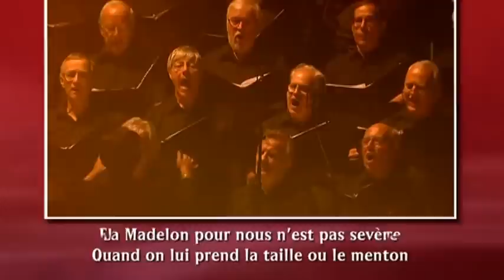Military Tattoo 2011 (FIMMQ)Can.Belg.United Kingdom.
Royal Air Force Band, Bel
(Let's sing the Marches) with: Royal Air Force Band,Belgium-
                                                      Central Band of Royal Air Force,
                                                       United kingdom.
                                                      Royal 22e Régiment-
                                                      Choeur de la Cité de Québec-
Musique des Cadets de la Région de l'Est.

Ext.dvd FIMMQ 2011(no copyrights)